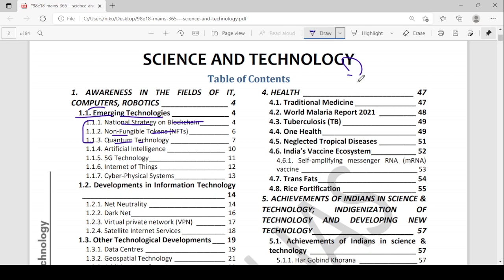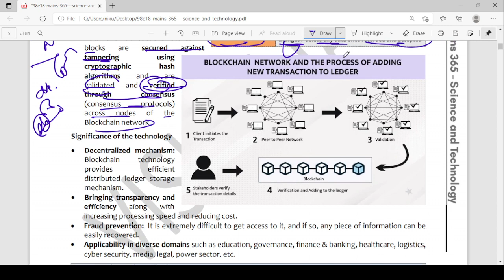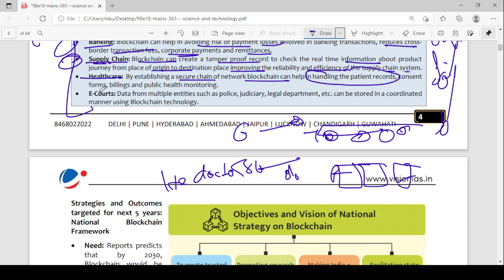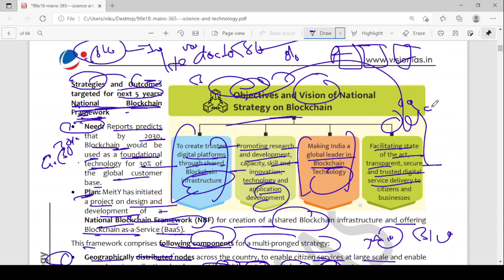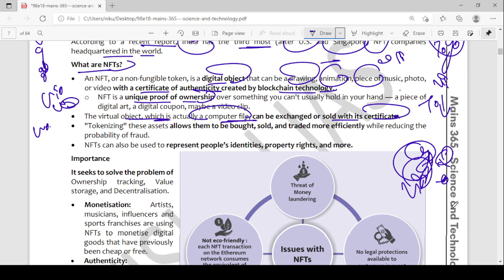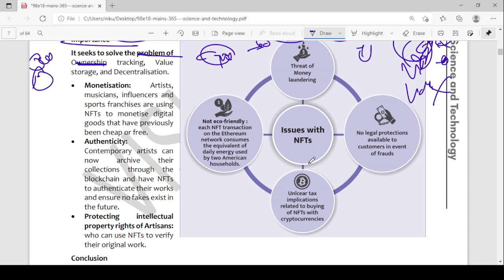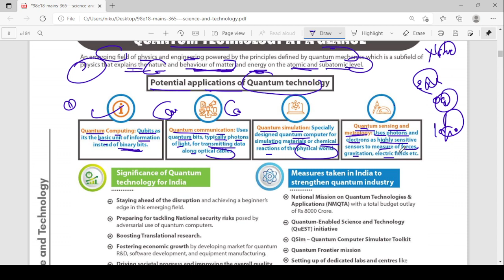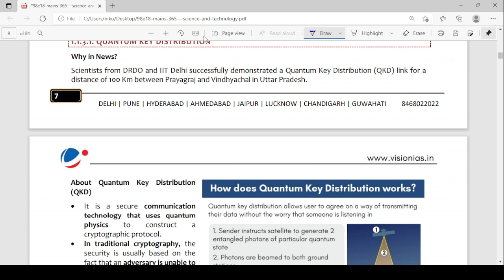Mains 365 Science & Technology| Vision IAS Current Affairs| SET 1| By Nirankar